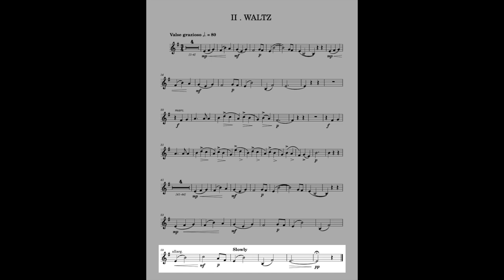Ronald Hanmer SUITE for HORN II - WALTZ Play-Along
Piano: MIDI